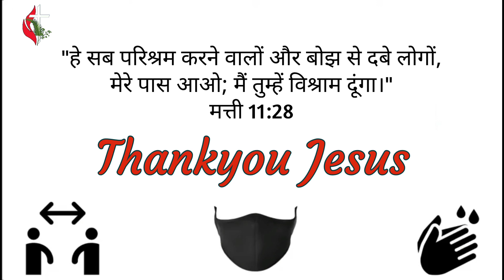BibleStudy 2022-10 Dated 10 Feb 22